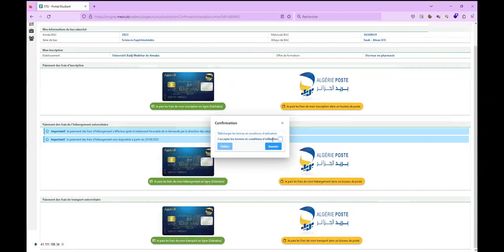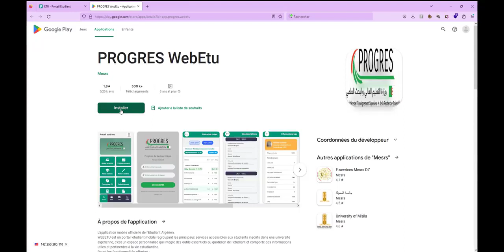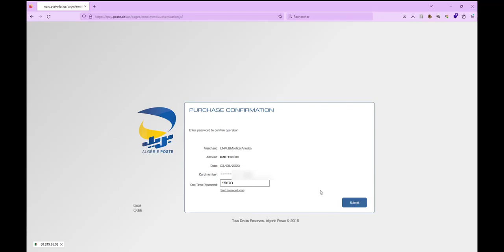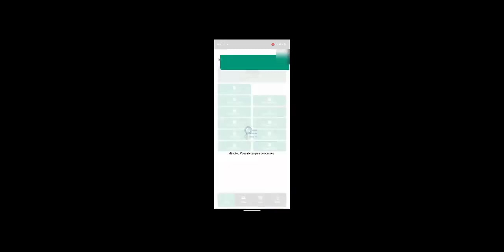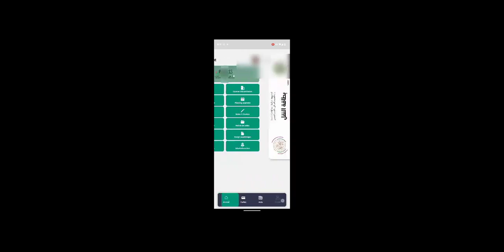بكالوريا 2023 فيديو توضيحي لكيفية التسجيل النهائي واستلام بطاقة الطالب الإلكترونية وشهادة التسجيل